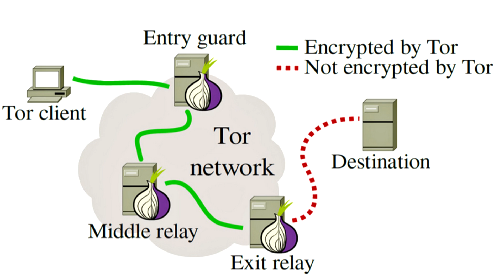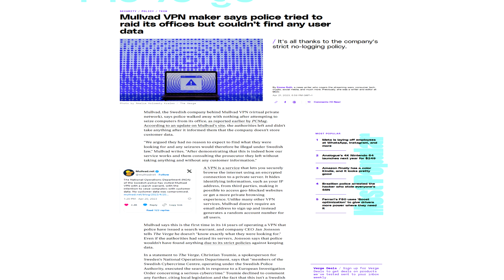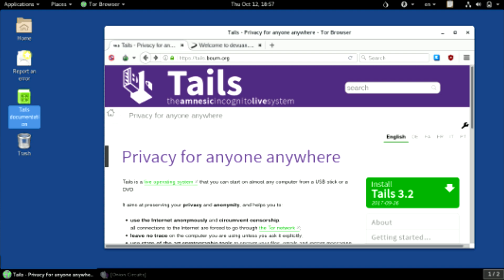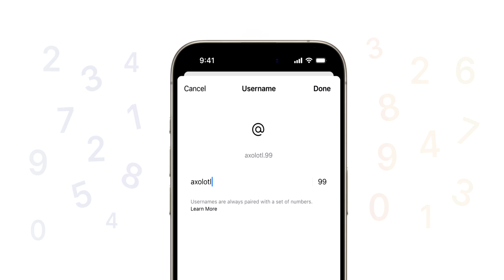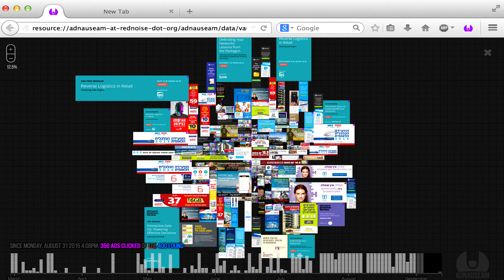OPSEC tools you NEED to have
OPSEC tools you need to have with some extra tips and tricks.

Chapters:
0:00 Intro
0:52 VPN
2:17 TOR
4:15 Kleopatra
5:42 Signal
6:20 TrackMeNot
7:02 AdNauseam
7:46 ???